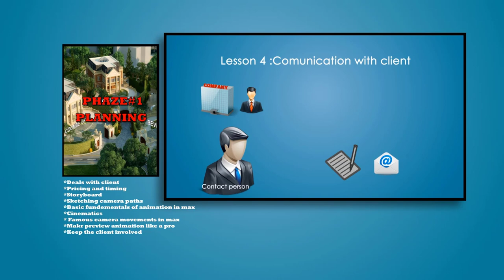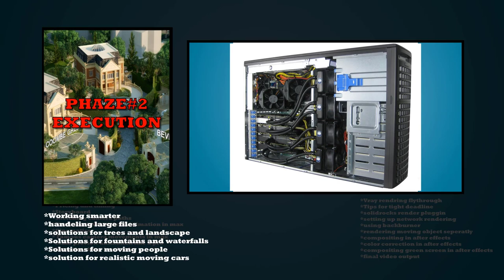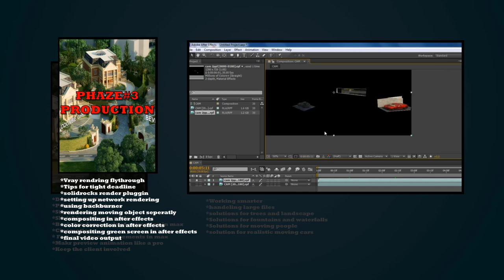الانيميشن المعماري ماكس و فيراي (المرحله الاولى:ملخص الكورس)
روايط الكورسات كاملة على
udemy
الانيميشن المعماري ماكس و فيراي (المرحله الاولى)

اهلا بكم في الكورس الانيميشن المعماري باستخدام ثري دي ماكس والفيراي

في الكورس ده هنتعلم ازاى نعمل انيميشن خطوه بخطوه

في الكورس ده عايزين نتطور من عمل صور ثابتة الى انيميشن رائع

الكورس مبني على مشروع حقيقي انا اشتغلت فيه عباره عن ثلاث فلل في مكان قريب من لندن اسمه كومبى جرين

انا سهلت العمليه دي الى خطوات بسيطة تقدر تطبقها في اي مشروع معماري

وهنبتدي من ازاي تتعامل مع العميل

لحد ما تسلم الفيديو النهائي